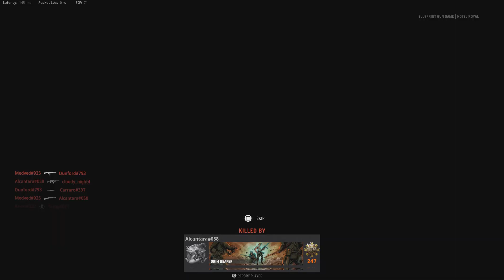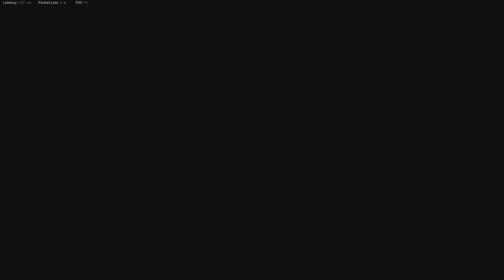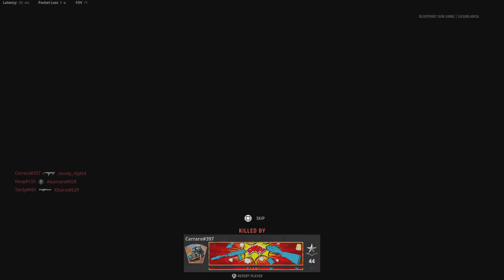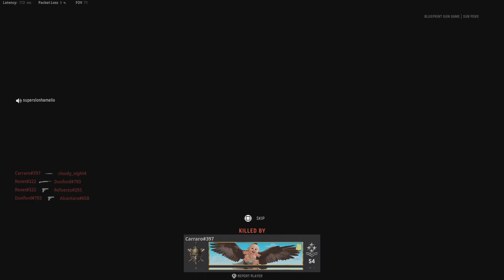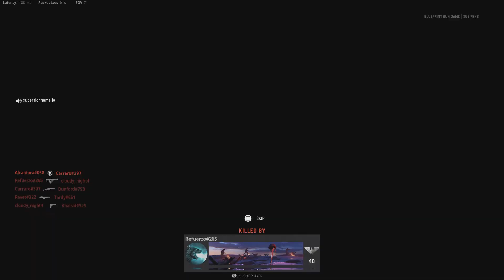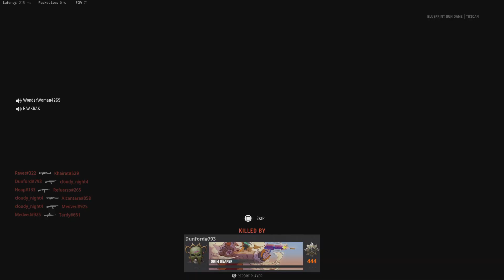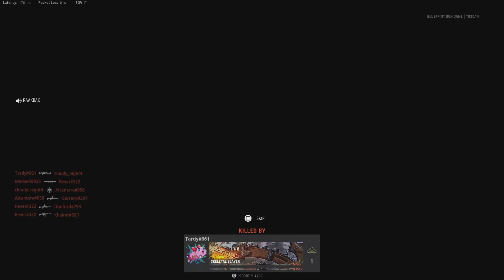Call of Duty: Vanguard_20230206132342